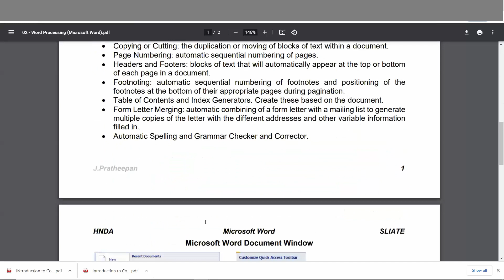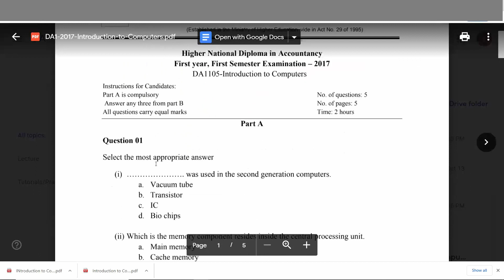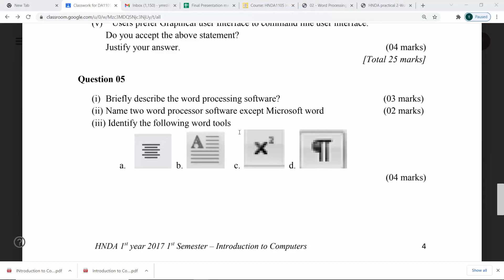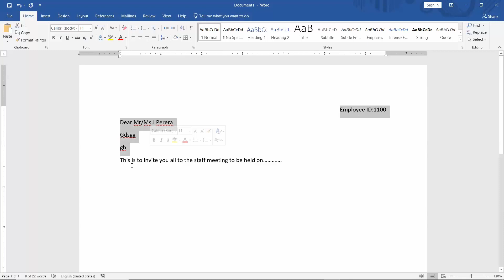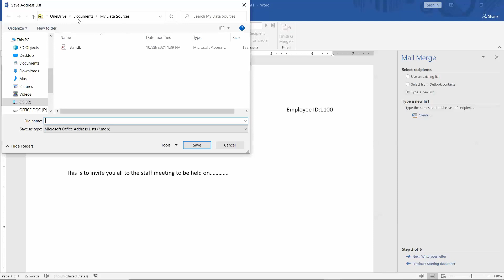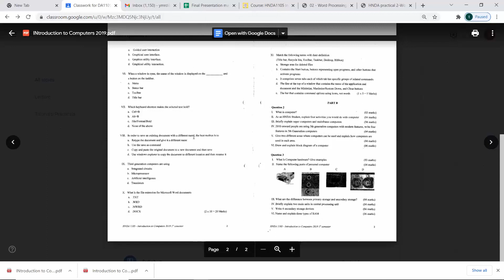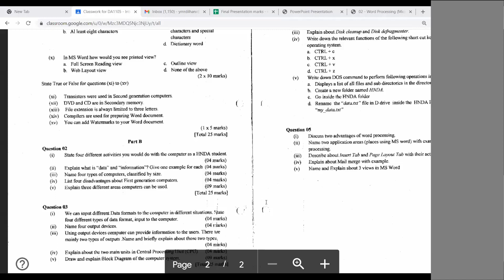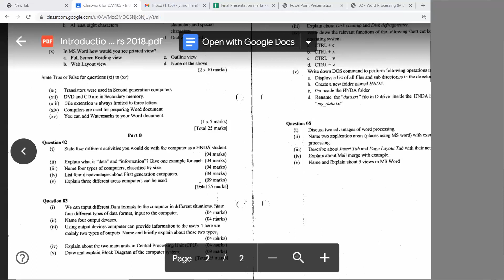Lesson 01 Introduction to Computers - Microsoft Word